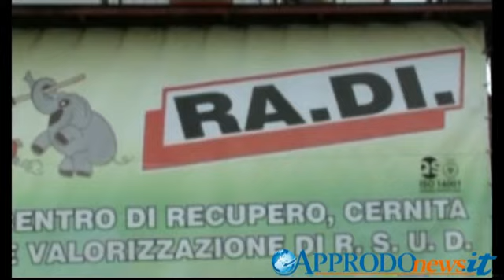Palmi-Tonnara, attivato punto di conferimento per la raccolta differenziata